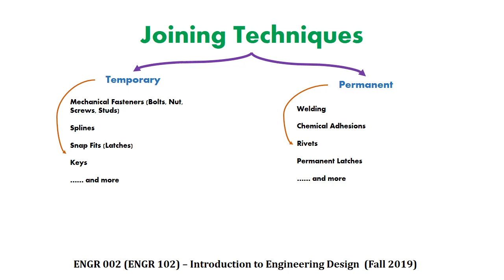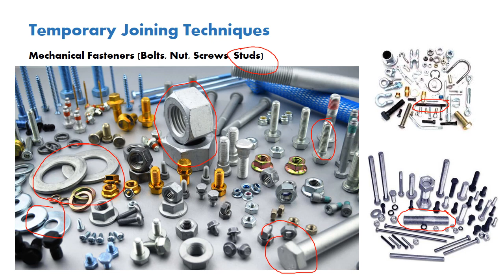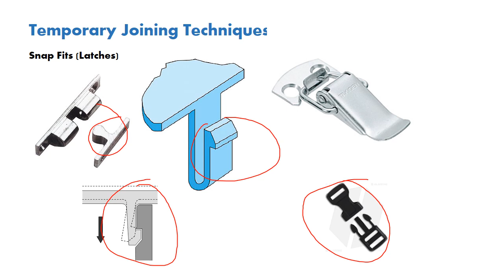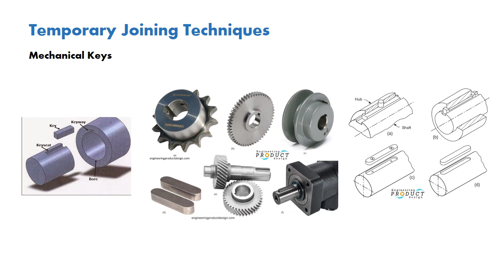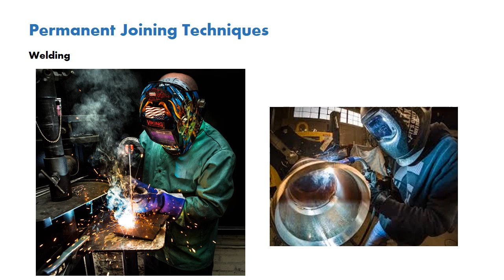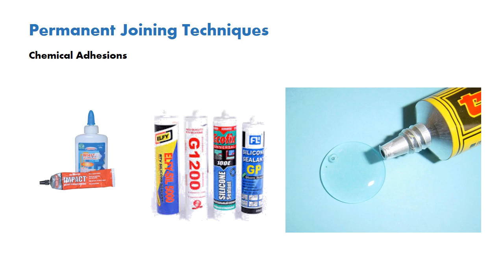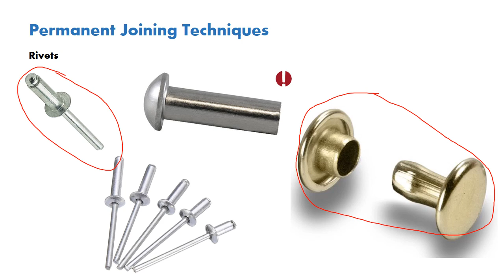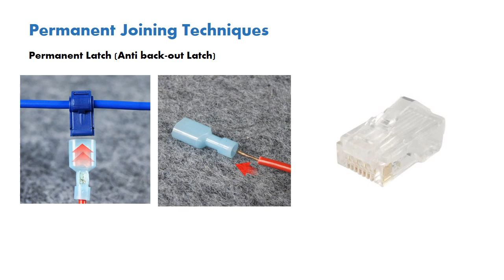Lecture 3 Joining Techniques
Joining Techniques
Mechanical Fasteners
Welding
Rivets
Latches